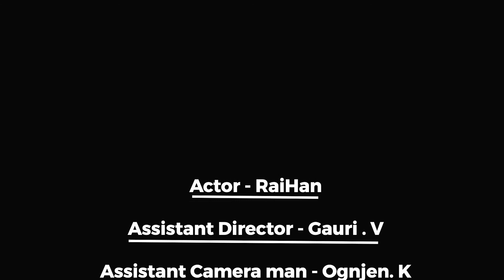"Home" Music Video - S.A.E Institute Project